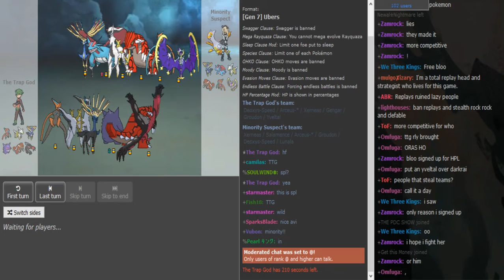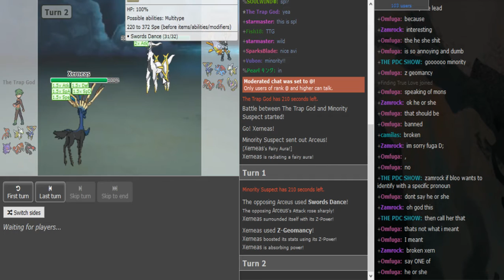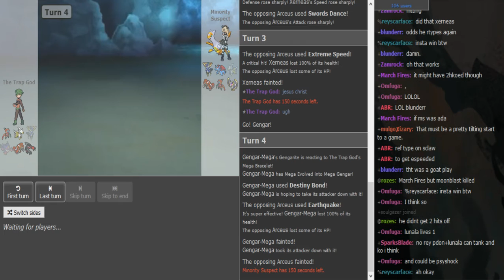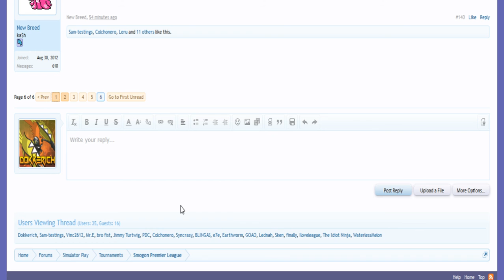Smogon Premier League 8 Week 7: The Trap God vs Minority (Sun&Moon Ubers) w/ Dokkerich